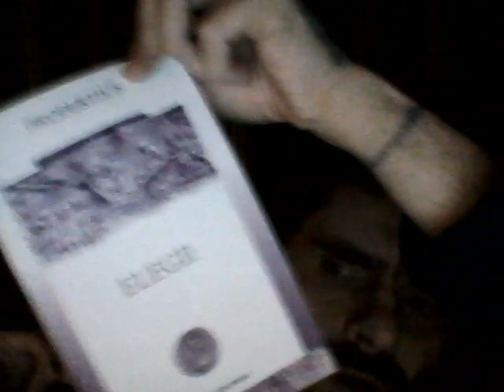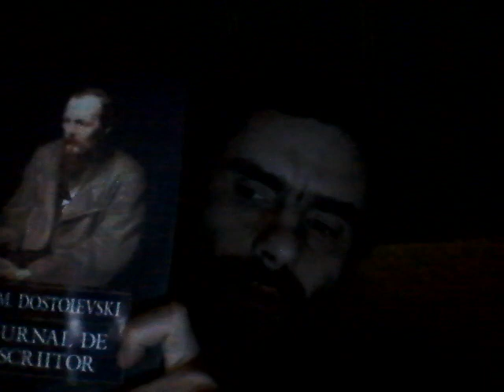WIN 20221211 22 40 26 Pro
CARTA RUSA '22 +